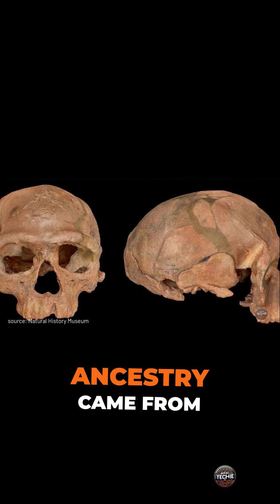Rewriting History: Ancient Sahara's DNA Secrets Revealed!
🧬 Breaking News in Ancient DNA Research!

Scientists just rewrote North African history! The mysterious Taforalt people of Morocco? Their ancestry isn't what we thought - they're 60% Levantine Natufian and 40% Takarkori, a newly discovered ancient North African lineage!

Even more mind-blowing: This isolated group branched off after humans left Africa, with just 7% ancient Levantine DNA (explaining their Neanderthal connection)! 🤯

Watch how one DNA discovery is changing everything we knew about human history!